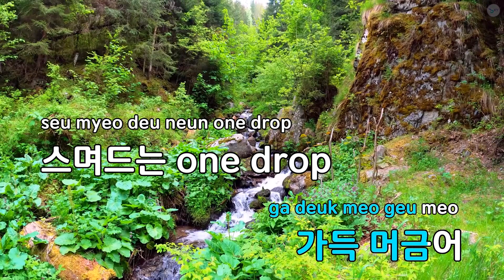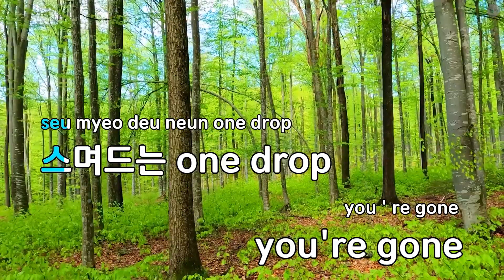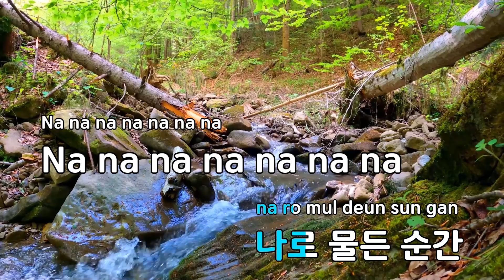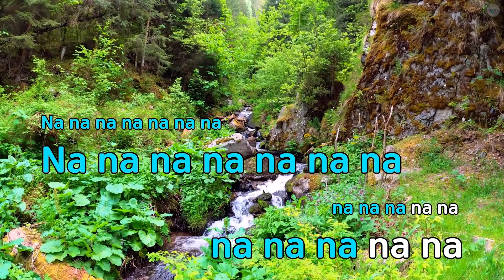Salty & Sweet - aespa (KY.29363) / KY Karaoke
★ 곡 정보 ★
번호 : 29363
제목 : Salty & Sweet
가수 : aespa
작사 : 방혜현,Anne Jud..
작곡 : Anne Judith Sto..

Copyrightⓒkeumyoung